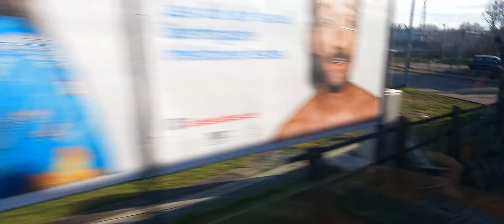3 Züge in Oldenburg(Oldb) Hbf